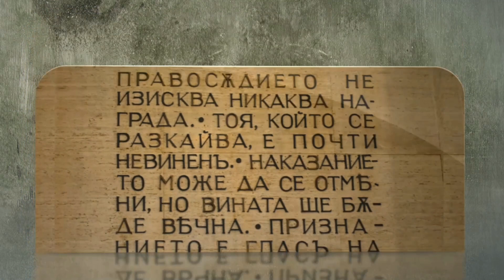ЧАСЪТ НА СПРАВЕДЛИВОСТТА С АДВ. МАРИЯ КОЛЕВА: СЪСЕДСКИ ТОРМОЗ СЪС СЪДЕЙСТВИЕТО НА СЪДИИ